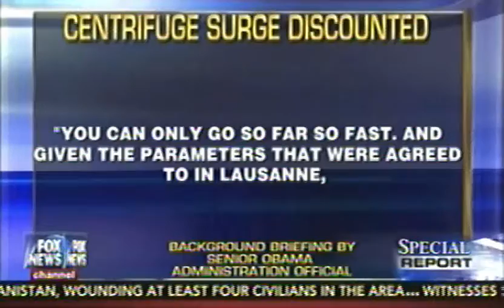Mark Dubowitz on U.S concessions to Iran with Fox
FDD Executive Director Mark Dubowitz comments on U.S. concessions in negotiations with Iran. - Special Report with Bret Baier (FOX News) - July 7, 2015